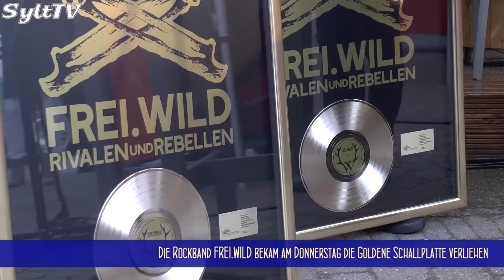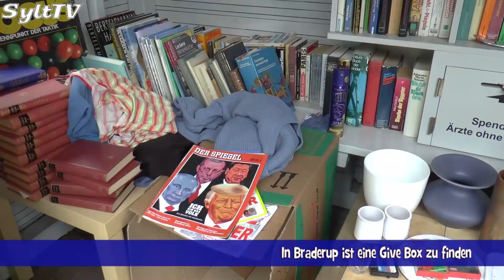Sylt News 19. Juni 2018 - Die Sylt TV Woche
Die Sylt TV News der Woche mit folgenden Themen: Goldene Schallplatte für Rockband Frei.Wild, in Braderup wurde eine Give Box eingerichtet, die Rummenigge Fußballschule trainiert auch diesen Sommer wieder fußballbegeisterte Mädchen und Jungen, Sylt feiert die kürzeste Nacht des Jahres, in Kampen finden zurzeit Sandvorspülungen statt und der aktuelle Stand an der Hörnum Odde.